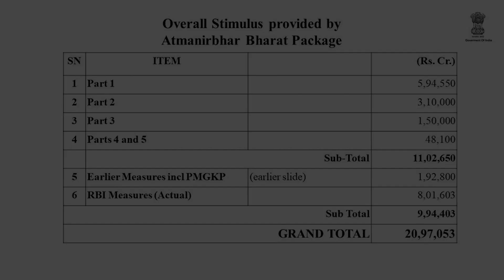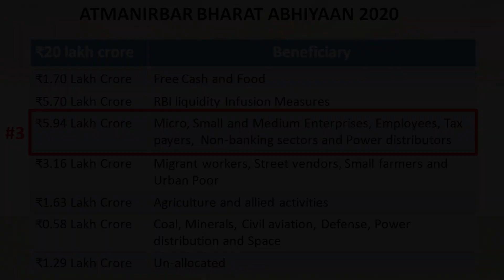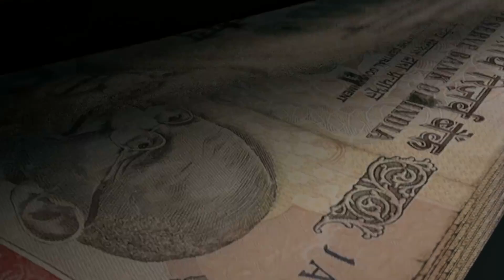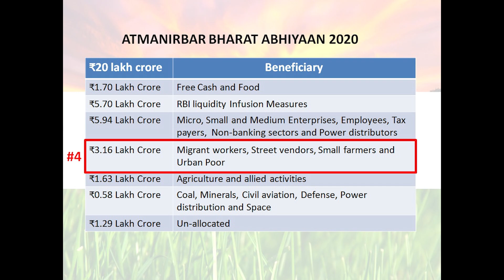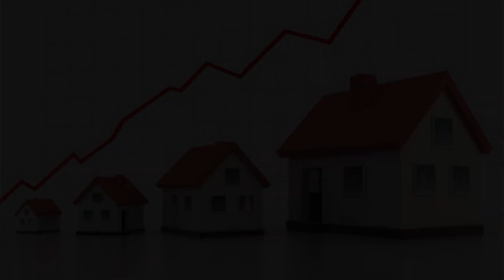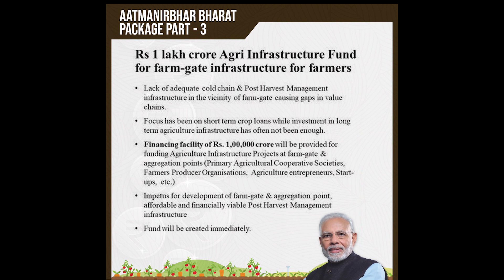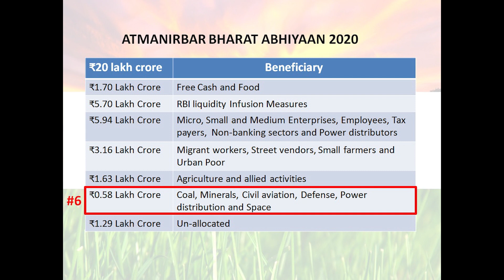Modi India's 20 Lakh Crore Reform packages detail breakdown explained| DNA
Modi India's 20 lakh crore reform package: where and when will be used?
This video gives very detail breakdown of India's largest economic stimulus package called Atmanirbhar Bharat Abhiyan, means self-reliant India Campaign announced by Prime Minister Narendra Modi on 12th May 2020. It is an economic package of 20 Lakh Crores, which is 10% of India's GDP.